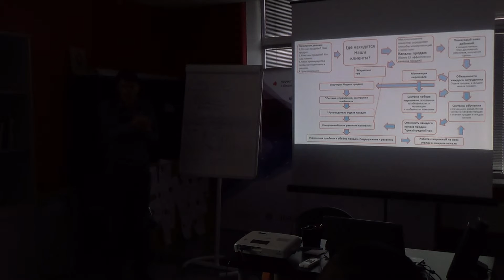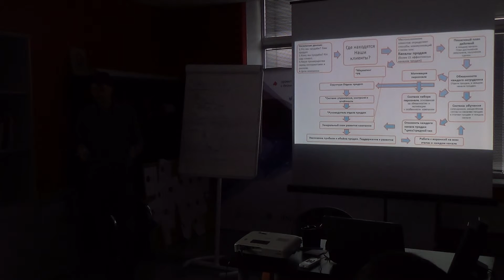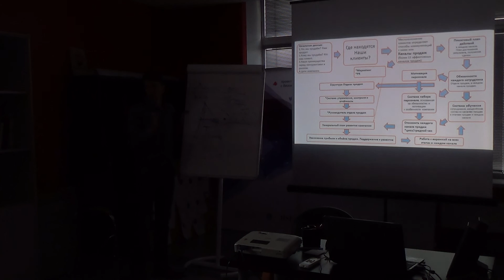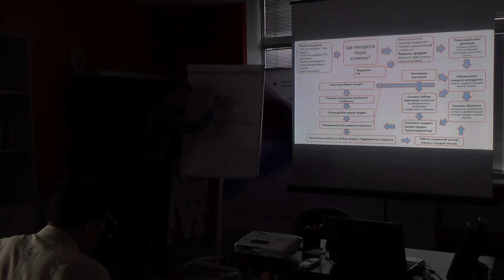HSE{Pro}:B2B продажи_Часть8_С.Шевченко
Восьмая часть занятия по B2B-продажам